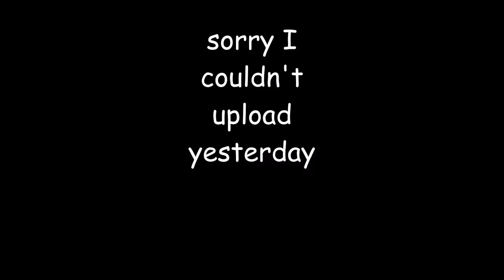The kingfisher chicken! stardew valley ep 1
Hi guys! if you enjoy, please consider subscribing if you want to see more of my content. the overwatch zen guide was the first part of my analysis series, so if you liked that, stay tuned! Stardew valley is a great game. it's excellent for a bit of a break from crazy sort of games. If you didn't like it... DEAL WITH IT!!!